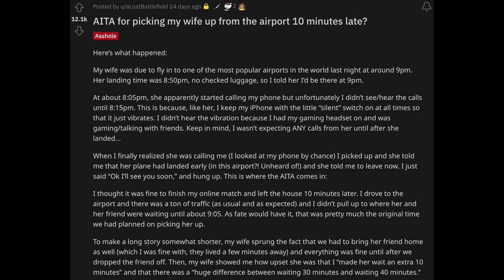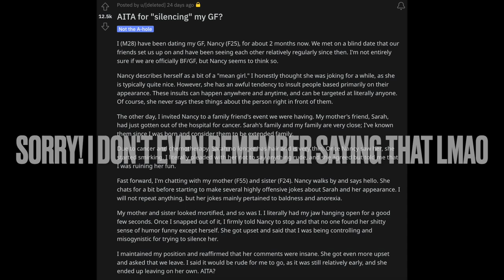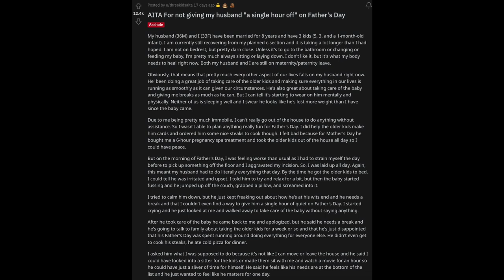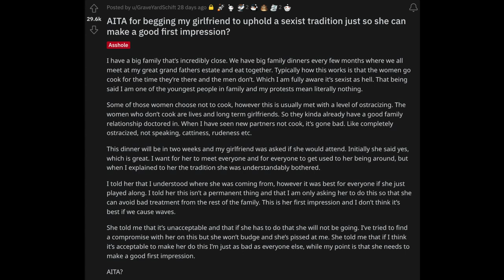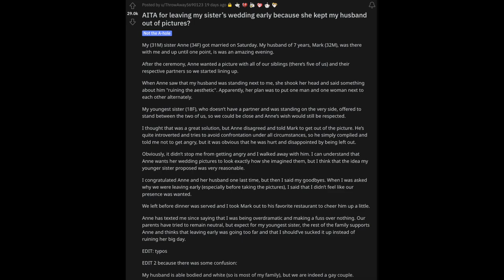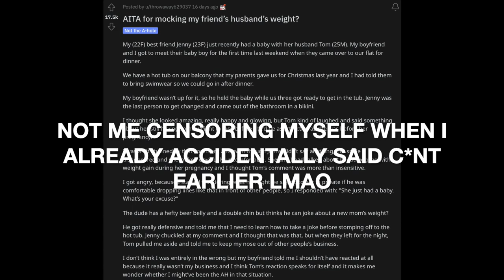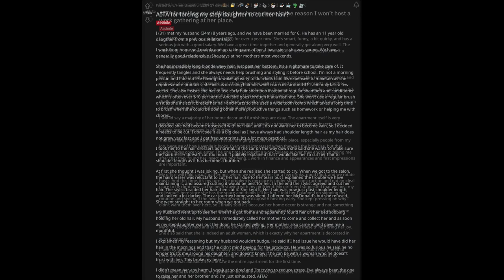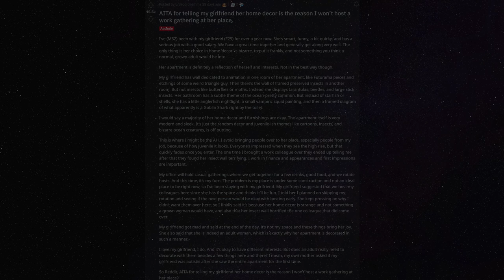ASMR | Reading reddit posts from r/AITA #8 (whispered)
Hi guys! This weeks video is another AITA reddit reading, I hope you enjoy!

Daisy x

Timestamps:
00:00 Intro
00:25 AITA for picking my wife up from the airport 10 minutes late?
04:09 AITA for "silencing" my GF?
07:02 AITA For not giving my husband "a single hour off" on Father's Day
10:38 AITA for begging my girlfriend to uphold a sexist tradition just so she can make a good first impression?
13:14 AITA for leaving my sister’s wedding early because she kept my husband out of pictures?
15:55 AITA for mocking my friend’s husband’s weight?
18:05 AITA for forcing my step daughter to cut her hair?
22:03 AITA for telling my girlfriend her home decor is the reason I won’t host a work gathering at her place.